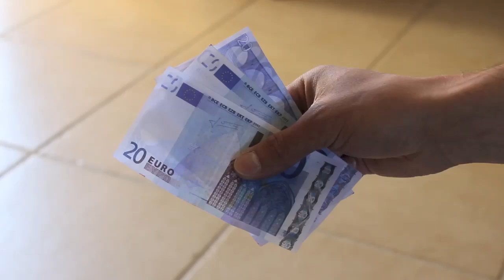Il brule des billets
Il brule des billets de 20 euros ...
C'est interdit & puni par la loi, ça !

Mais le message est tout de même assez fort.